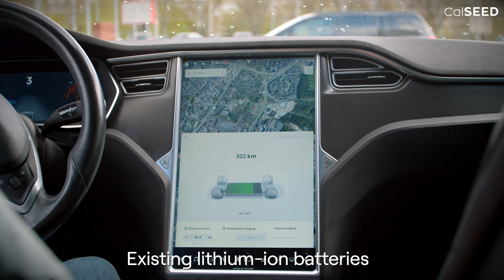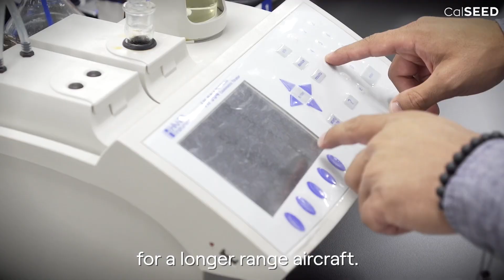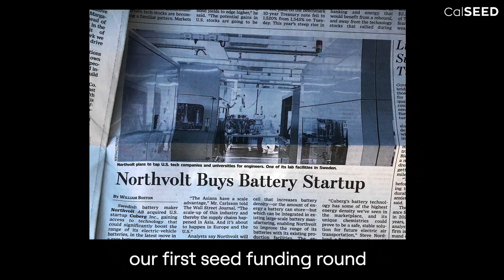CalSEED Story: Cuberg Enables The Next Wave of Vehicle Electrification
This video is the final video in our series exploring how CalSEED awardees are innovating battery chemistry to create better, safer and longer lasting batteries that will help to accelerate the clean tech revolution.

“Our mission at Cuberg is really to drive deeper decarbonization of the transportation sector. Existing lithium ion batteries are pretty decent for passenger cars, but they really are way too heavy when you’re talking about electrifying aviation, long-haul freight trucking, or maritime transportation. We want to be the pioneers that enable electric aviation to fully realize its potential by leveraging our advanced battery technology.” Richard Wang, CEO Cuberg